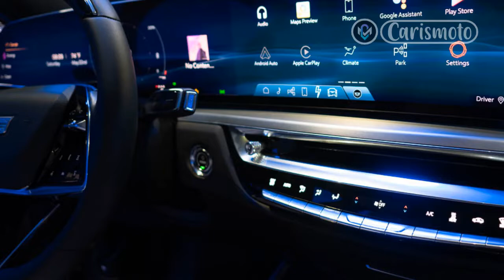Review, 2023 Cadillac Lyriq gets in tune with the battery powered future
Regards,